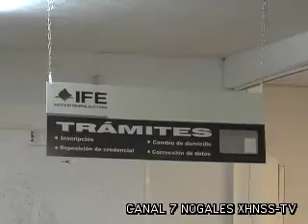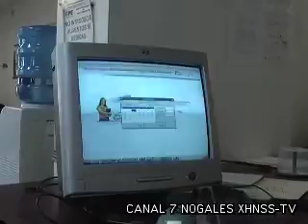Faltan pocos por renovar